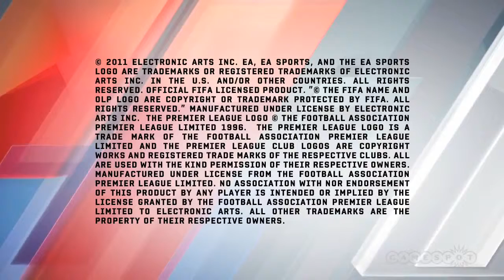FIFA 12 Exclusive Trailer